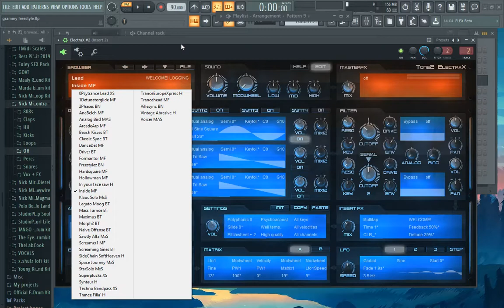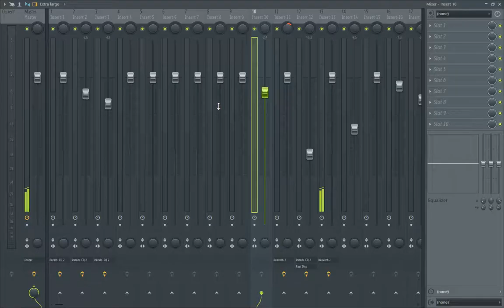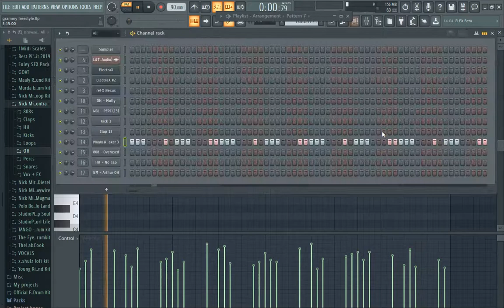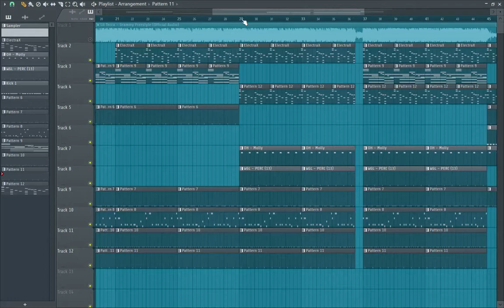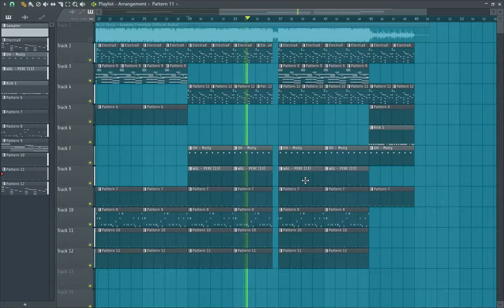GRAMMY FREESTYLE - Lil Tecca FL studio remake (Behind the beat)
How GRAMMY FREESTYLE was made. One of my subscribers asked for me to remake this one, so here you go:)

Make sure to credit us if you use this beat even for non profit use.